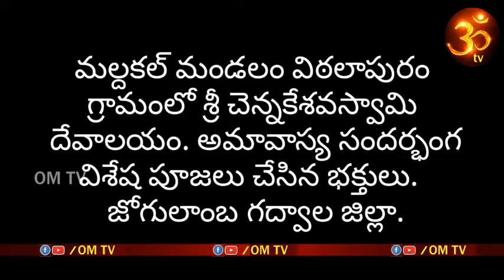విఠలాపురం చెన్నకేశవ స్వామి ఆలయం. మల్దకల్ జోగులాంబ గద్వాల జిల్లా.||Om tv